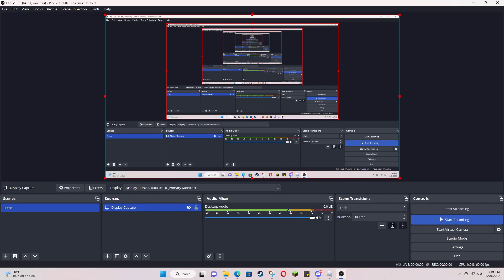take 5? i think